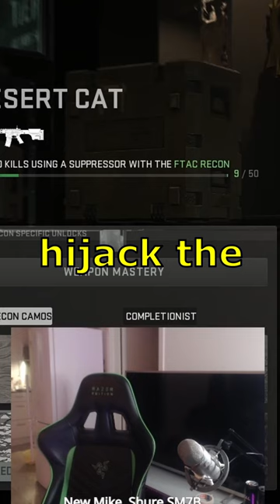Don't leve JoinDUDE alone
Streaming every Friday and Saturday